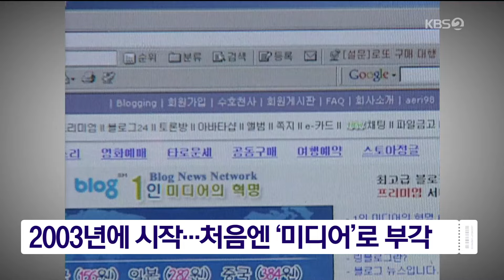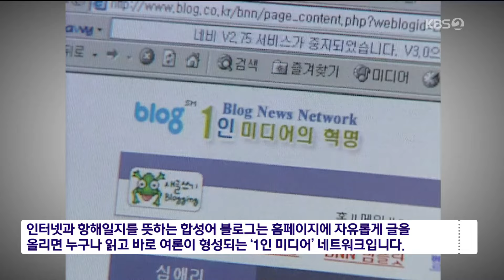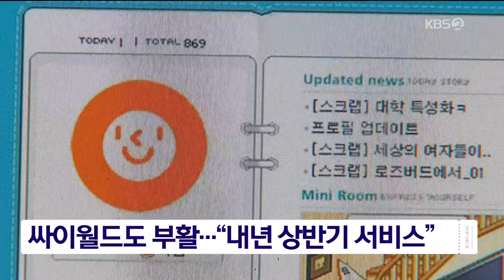다 떠난 줄 알았는데…블로그가 돌아왔다 [경제콘서트] / KBS 2024.11.12.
네, ‘경제 핫클립’입니다.

 혹시 '일기' 쓰고 계십니까?

보통 어디에 쓰시나요?

이런 펜과 다이어리?

 아니면 시대에 맞게 이런 '일기장 앱' 같은걸 이용하시나요?

 의외로 블로그에 하루를 기록하는 이들이 최근 부쩍 늘고 있습니다.

 그 덕에 '블로그의 귀환'이 거론될 정도입니다.

  네이버가 블로그를 시작한 건 2003년입니다.

 다른 블로그들도 대체로 그즈음 출발했습니다.

 언론인이나 전문가가 아니어도 자신의 지식, 의견을 편히 쓰고, 그걸 토대로 여론을 만드는 점이 주목 포인트였습니다.

 당시 뉴스도 '블로그'를 1인 미디어로 조명했습니다.

 [KBS 뉴스광장/2003년 6월 : "(블로그란 말 들어보셨습니까.) 인터넷과 항해일지를 뜻하는 합성어 블로그는 홈페이지에 자유롭게 글을 올리면 누구나 읽고 바로 여론이 형성되는 '1인 미디어' 네트워크입니다."]

 정보나 의견을 교환하는  새로운 미디어로 주목받았지만…

 2010년대 들어 트위터, 페이스북, 인스타그램, 틱톡 등 다른 SNS에 점차 밀립니다.

 실은 광고면서 광고가 아닌 척하는 뒷광고 논란도 빈번해졌습니다.

 그렇게 내리막이 계속되는 듯했습니다.

[유튜브 '플레이 네이버' : "몇 개의 단어로 나를 설명하라고? 난 이렇게 단순하지 않은데? 내가 어떤 사람이냐고? 으악, 모르겠어."]

 블로그가 살아난 계기는  이른바 'MZ 일기장'입니다.

 짧은 영상, 짧은 글 형식에 지친 이들이 오히려 블로그에 더 특색을 느낀 겁니다.

 역시 취향은 돌고 도는 법인가 봅니다.

 올해 들어서만 블로그 200만 개가 새로 개설됐는데,  월 1회 이상 글을 쓴 창작자가 2020년보다 30% 정도 늘었습니다.

특히 10대~30대의 비중이 65% 정도였습니다.

 블로그와 전성시대가 겹치는 싸이월드도 때마침 부활합니다.

 기존 싸이월드 자료를 모두 넘겨받은 새 운영사가 내년 상반기에 시험판을 공개합니다.

 이달 25일부터는 새 로고와 아바타 '미니미'에 대한 선호도 투표도 진행됩니다.

 영상편집:이유리

▣ 제보 하기
◇ 카카오톡 : 'KBS제보' 검색